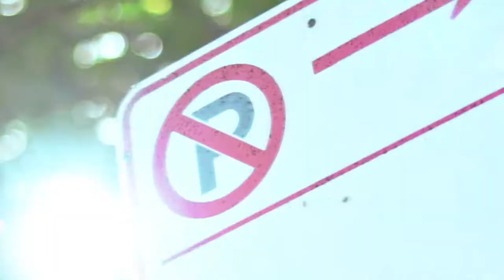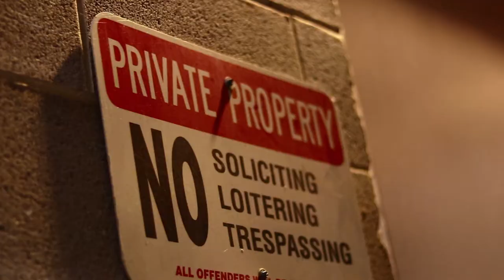Kavo feat. Buckz - Wings (Official Video) Shot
Watch the official music video of "Wings" by Kavo ft. Buckz